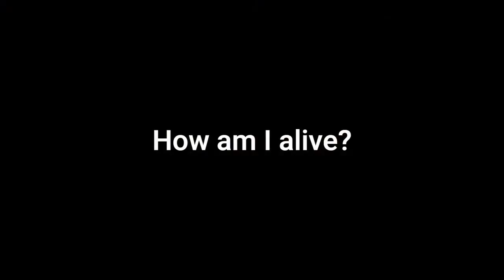I hate Space Climbers